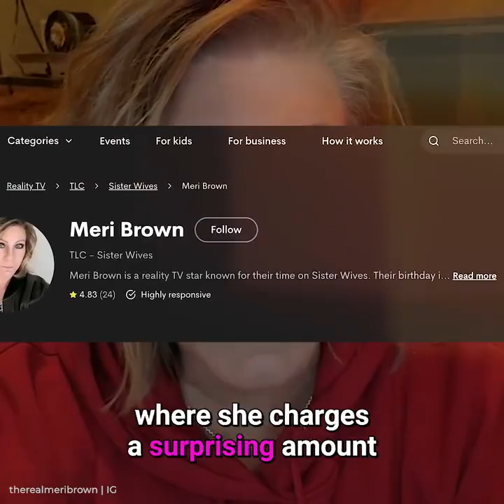Meri Has Been Cutoff On Sister Wives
Meri has different income streams. How will it be affected if she chooses to leave the show? Individually, she makes about $10,000 per episode if the money is split equally between all the wives and Kody, which comes out to about $180,000 per season. If she were to leave, that would obviously be a big chunk of her income.